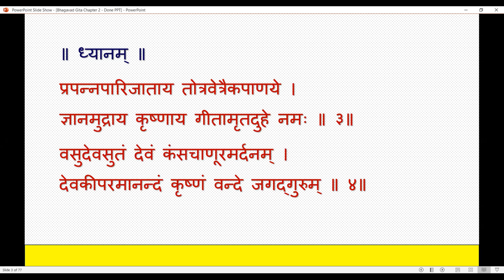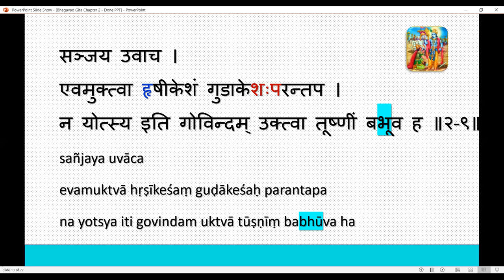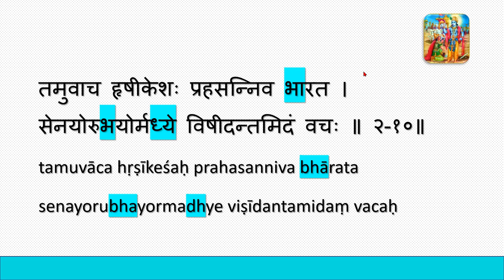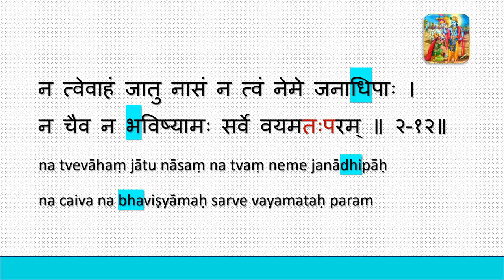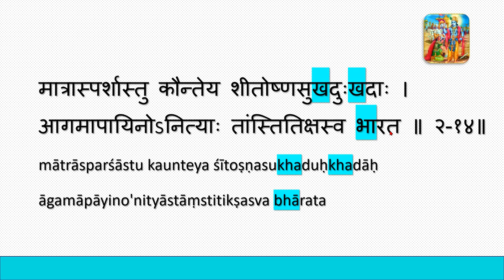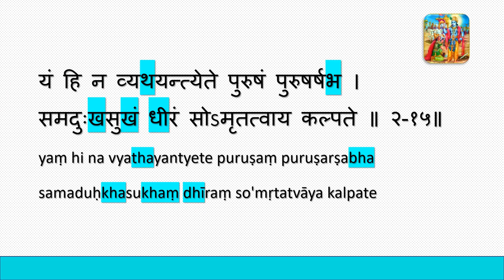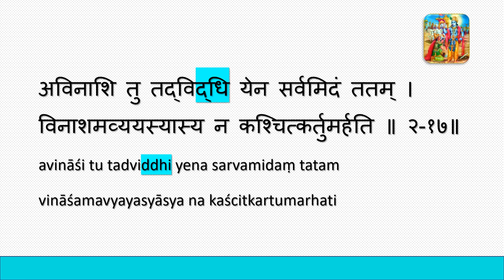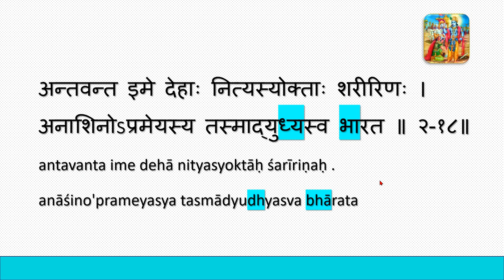Bhagavad Gita Chapter 2 - Class 17 - Revision 8 to 18